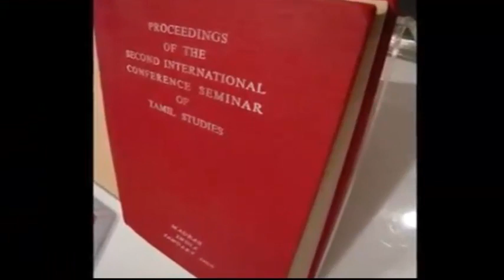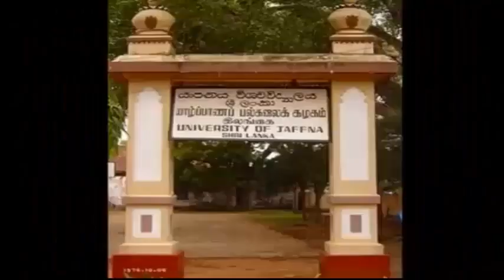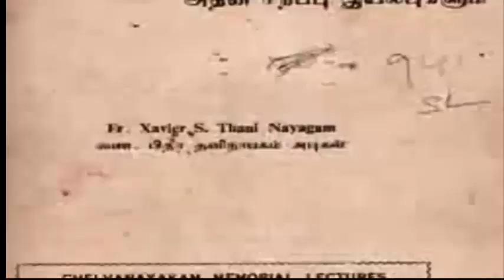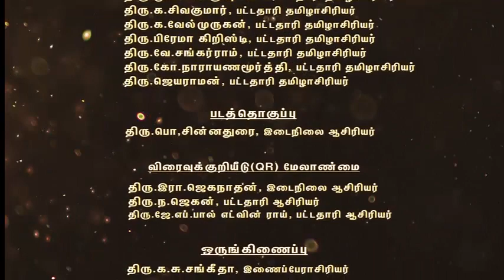9th tamil Thaninagam Adigal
9th 2nd term tamil book Thaninagam Adigal